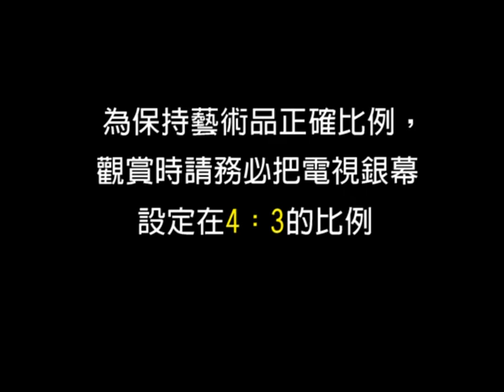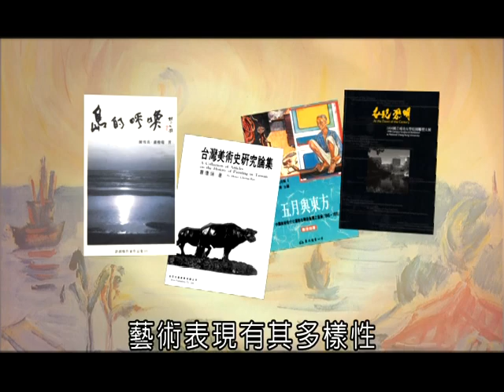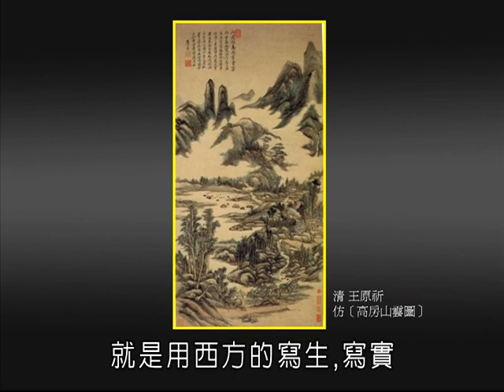清涼音文化 蕭瓊瑞教授：水墨巨靈---劉國松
戰後台灣曾以「經濟奇蹟」，受到國際社會的囑目。事實上在文化創新方面，也有足以傲人的成績，劉國松正是這些文化成就中，頗具代表性的一位。 作為在戰亂中成長的孤兒，卻在一個原本異鄉的海島台灣，綻放出藝術動人的花朵，本身就是一個令人動容的故事。

劉國松(1932-)的傳奇，幾乎成為戰後「台灣現代繪畫運動」，尤其是「現代水墨」的代名詞。1960年代影響台灣，1970年代影響香港，1980年代之後，進而影響水墨原鄉的中國大陸。

劉國松的堅毅、執著，乃至「革中鋒的命」、「革筆的命」等等充滿霸氣的主張，有人鼓舞、也有人不以為然，但沒有人能否定他在中國水墨現代化歷程中扮演的重要角色。

即使在邁入21世紀的當代，他的主張仍帶著極大的衝擊性與挑戰性，也證明仍具時代性與啟蒙性。 劉國松以他的作品，印證了他的主張的可行性與超越性，是20、21世紀當代中國水墨創新最鮮明的風貌與印記。